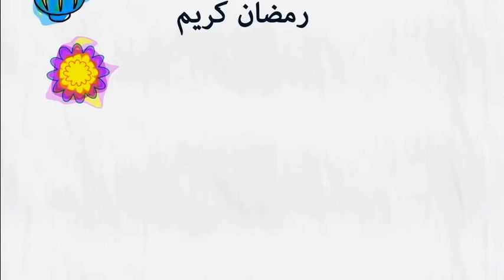مع الدكتور طيب كريبان 🕌 ماحكم بلع الريق أو البلغم في نهار رمضان؟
مع الدكتور طيب كريبان 🕌 ماحكم بلع الريق أو البلغم في نهار رمضان؟ جديد 2020 :
 ▬▬▬▬▬▬ஜ۩☺۩ஜ▬▬▬▬▬
 ▬▬▬▬▬▬ஜ۩☺۩ஜ▬▬▬▬▬
⛔ أحبابي الكرام ، إذا أعجبكم الفيديو رجاءاً لا تنسوا :

 ▬▬▬▬▬▬ஜ۩☺۩ஜ▬▬▬▬▬
مواضيع سابقة

🕌 عَنْ أَبِي هُرَيْرَةَ، عَنِ النَّبِيِّ صَلَّى اللهُ عَلَيْهِ وَسَلَّمَ قَالَ:
 ▬▬▬▬▬▬ஜ۩☺۩ஜ▬▬▬▬▬
⚠️ توضيح مهم ❗

 ▬▬▬▬▬▬ஜ۩☺۩ஜ▬▬▬▬▬
# هاشتاغ الموضوع #